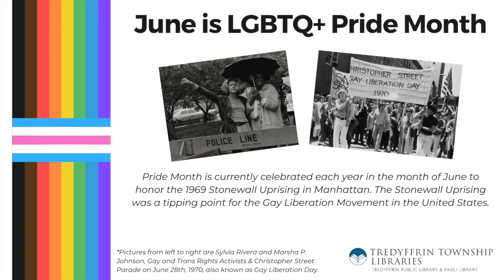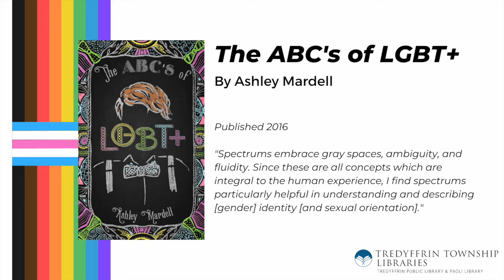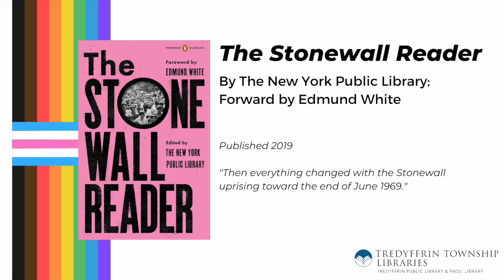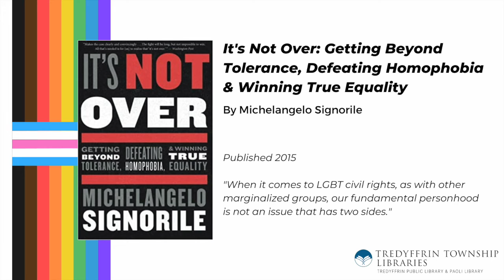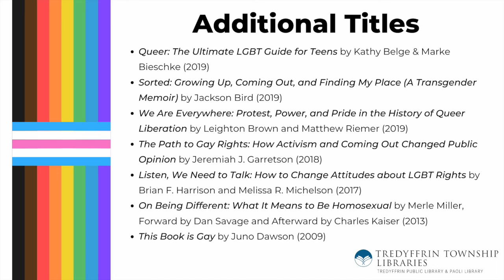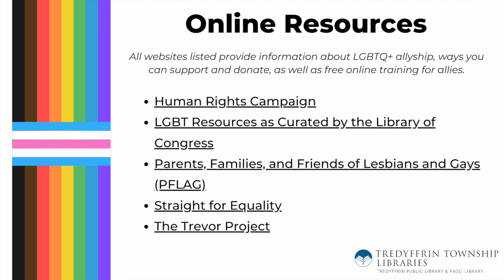Socially Conscious Reads: LGBTQ+ Allyship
Zoey Mills, Adult Programming & Community Outreach Librarian, discusses books and resources for LGBTQ+ Allyship. Happy Pride!

Access a PDF version, complete with clickable links, of this presentation by clicking this